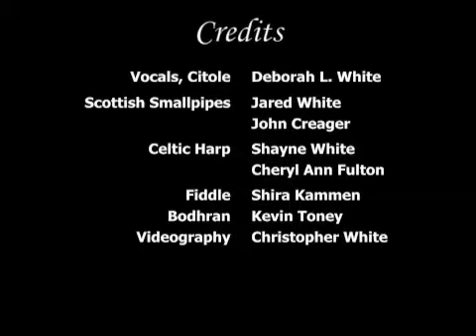Mairi's Wedding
Distant Oaks: Live at the Berkeley Festival, 1996. Song: Mairi's Wedding, featuring Deborah L. White, Jared White, Shayne White, Shira Kammen, Kevin Toney, John Creager, and Cheryl Ann Fulton.